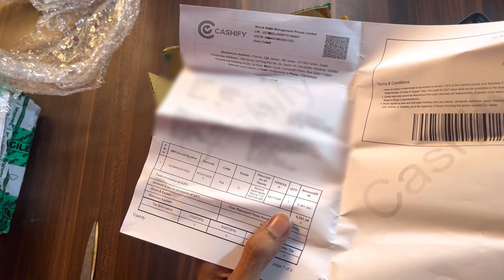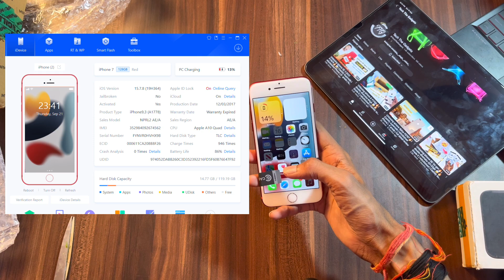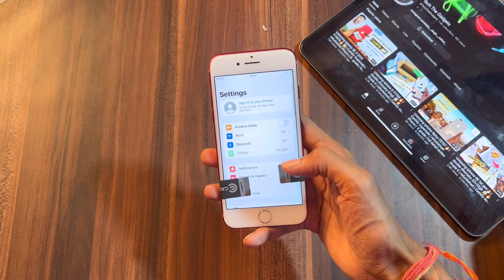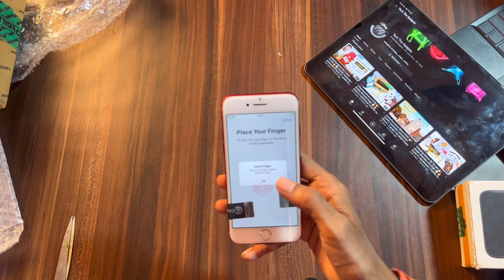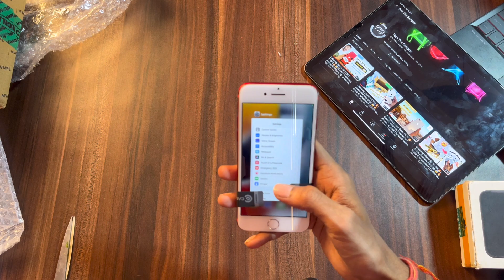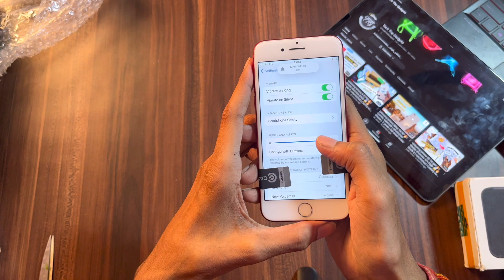Unboxing iphone 7 128gb ₹5341😍🔥 | Cashify Supersale | refurbished iPhone | C- grade | full review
hey gays i'ajay koi bhi order karana hoo toh contact kare :)
Information:- All of you are requested if you want to take any phone, then first of all go to the website and check its policy, otherwise you will be responsible for any problem.

refurbished iphone 8plus from cashify supersale unboxing
second hand iphone from supersale cashify
supersale app apple iphone unboxing review hind
second hand apple iphone best website 2023
preowned apple iphone best application
second hand iphone xr from cashify supersale
apple iphone xr refurbished
apple iphone xr 128gb refurbished
apple iphone xr unlocked refurbished
iphone x
iphone x64gb
cashify
cashifysupersale
cashify super sale registration
mi 10t in 2023
d grade mobile unboxing from cashify supersale